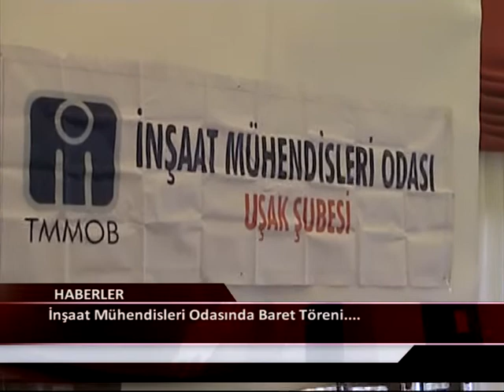İnşaat Mühendisleri Odasında Baret Töreni